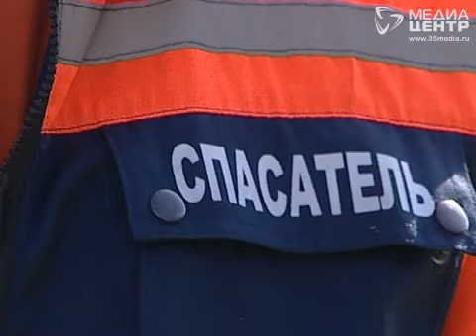Череповецкие спасатели чистят Ягорбу